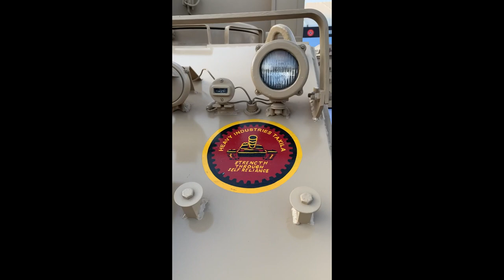PAKISTAN ARMY Tanks And Armored Vehicles At IDEAS 2022 Defense Exhibition . .